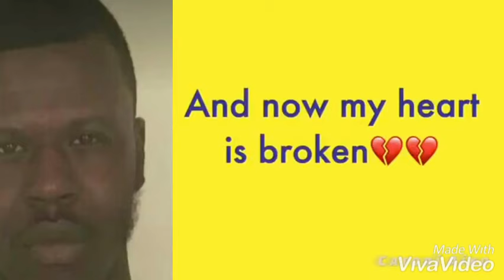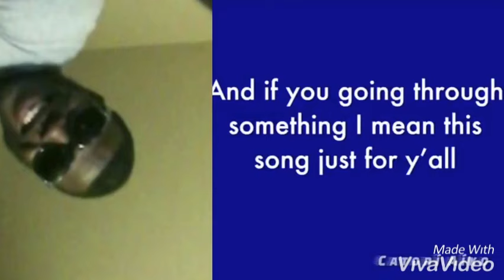Angel 👼 of mine 😭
Miss you sooo much bro you well  Always be miss you wellbAlways be in my heart 💜❤ I miss you form the  bottom of my heart 💜❤ he's everything  R. I. p  big bro 😎 😭😭😭😭😭😭😭😭😢😢😢😢😢😢😢😢😢